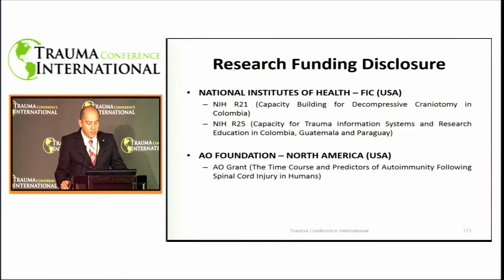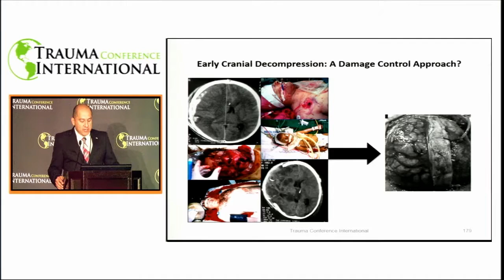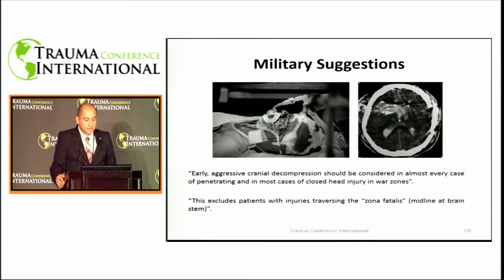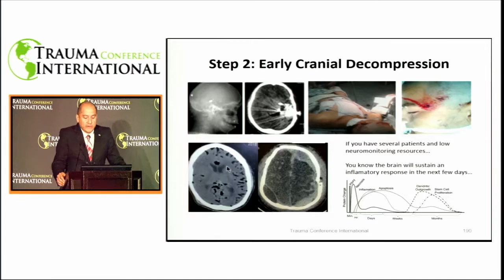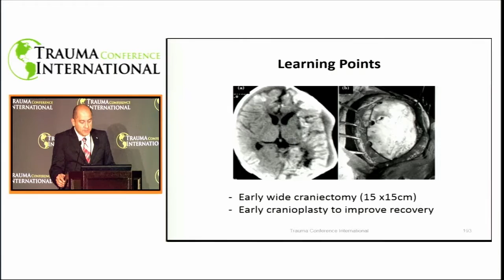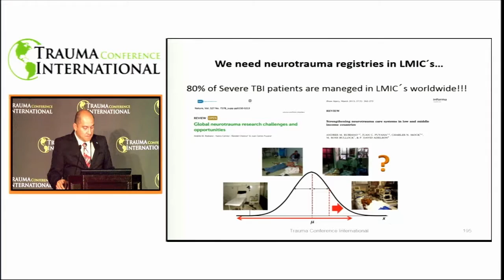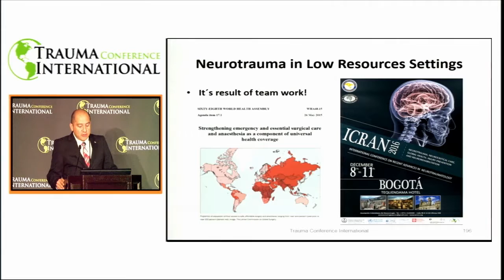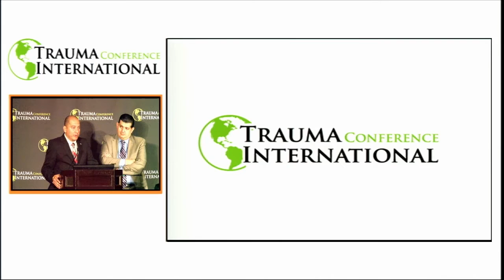Damage Control in Neurotrauma for Low Resources Settings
Rubiano
Damage Control in Neurotrauma